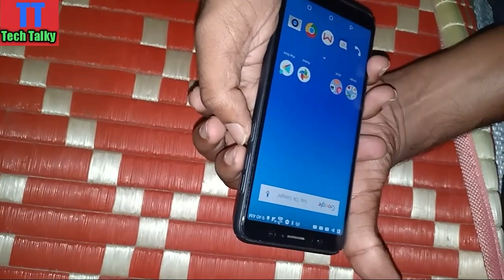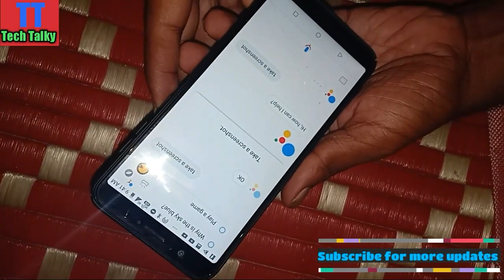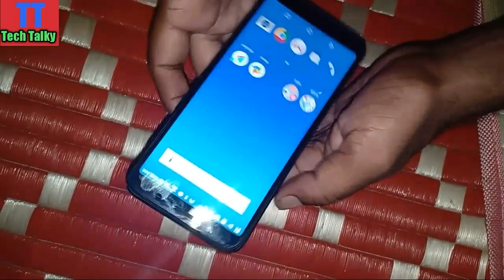How To Take Screenshot Asus zenfone max pro m1 || Tutorial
Hello everyones
In this video I am explaining about how to take screenshot on Asus zenfone max pro m1.
I am Talking about 2 different ways how to take screenshot on Asus zenfone max pro m1. Hope you all like this video